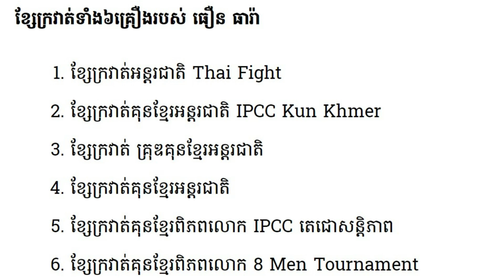តើ ធឿន ធារ៉ា ស័ក្តិសម​ជា «ស្តេច​ប្រដាល់​គុន​ខ្មែរ» ពីប្រជាជនខ្មែរឬទេ?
សូមជួយចុចSubscibeឆាណែលរបស់ខ្ញុំម្នាក់មួយផងណា រួចហើយចុចសញ្ញាកណ្ដឹងដើម្បីទទួលបានវីដេអូថ្មីៗមុនគេ។ សូមអគុណ​!!!